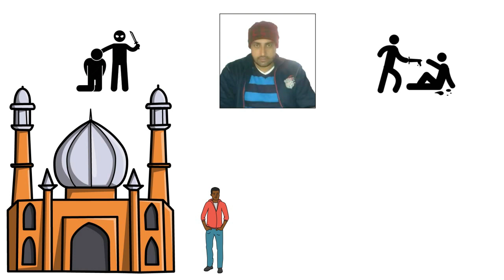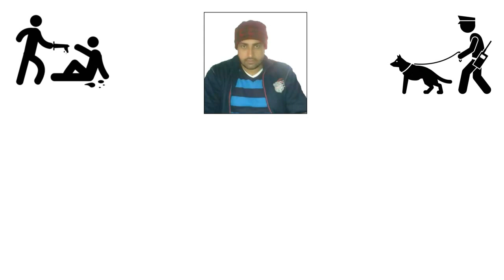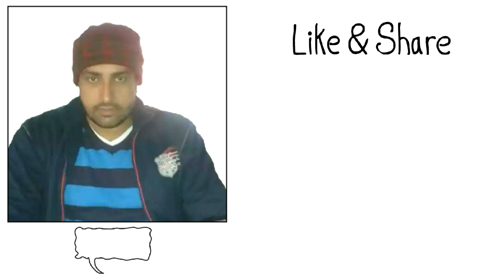Gangster Kala Mann Dhanaula Story and History